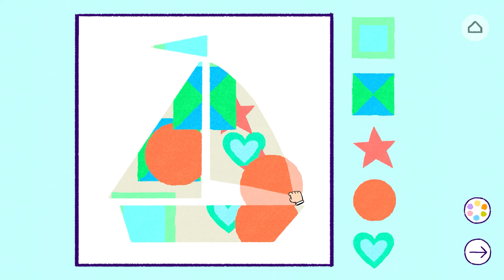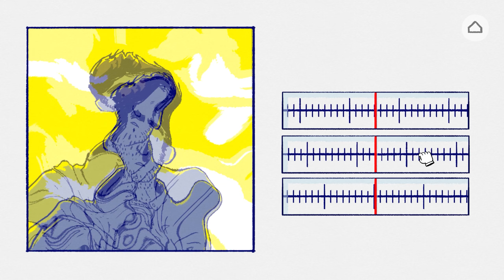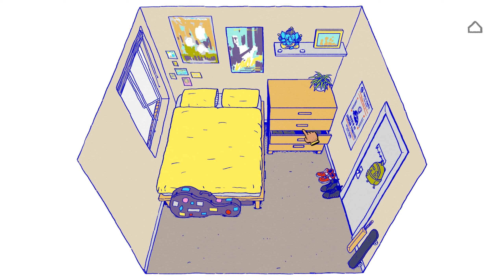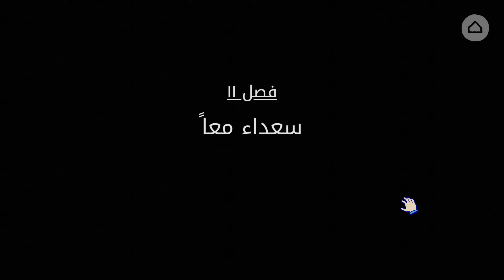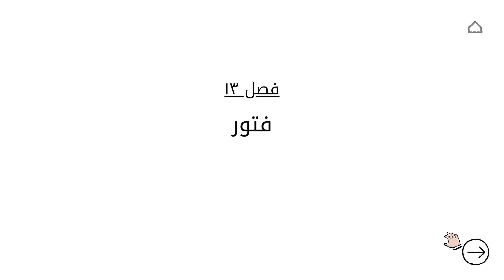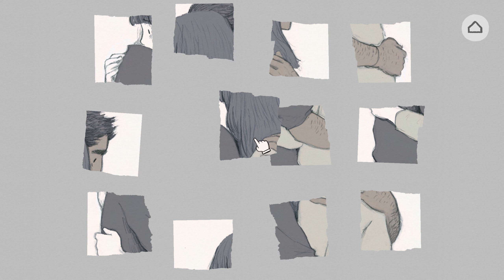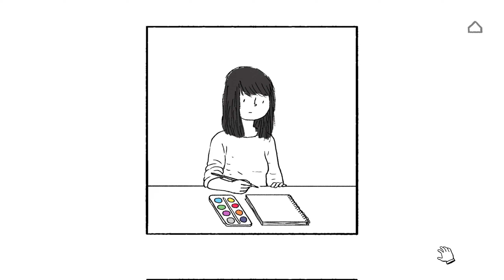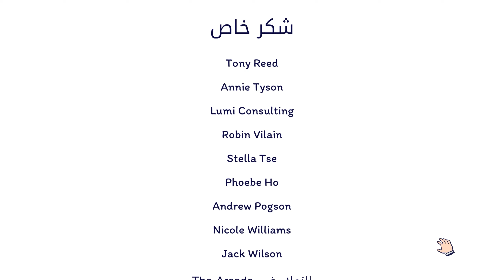كيف ممكن الحب يغير العالم من حولك - لعبة فلورنس كاملة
مختصر اللعبة:
تشعر فلورنسا يوه حياتها روتين لا نهاية له من العمل والنوم وقضاء الكثير من الوقت على وسائل التواصل الاجتماعي. ثم في أحد الأيام ، قابلت عازفة تشيلو تُدعى كريش والتي غيرت كل شيء عن رؤيتها للعالم ونفسها.